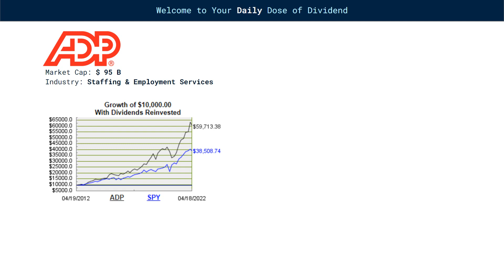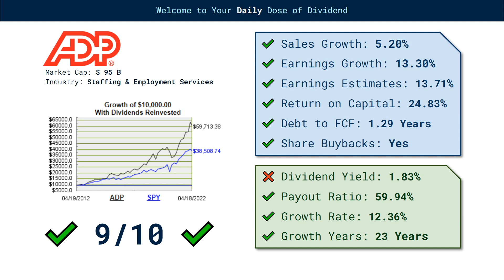Automatic Data Processing (ADP) Dividend Stock - Pay Yourself First!